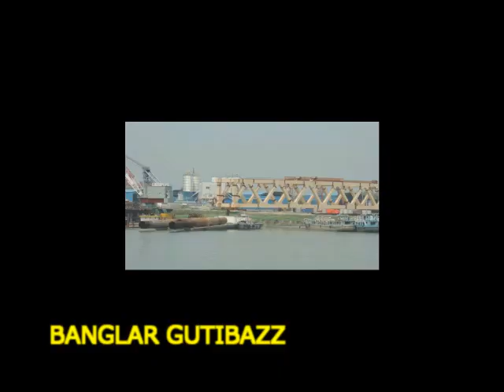পদ্মা সেতু নিয়ে প্রকৌশলী দেওয়ান মো. আব্দুল কাদের এ কি বললেন যা শুনলে আপনিও হতবাক হবেন !!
পদ্মা সেতুর কাজ দ্রুত গতিতে এগিয়ে চলছে। আগেই সম্পন্ন হয়েছে সেতুর ৩৭ ও ৩৮ নম্বর পিলারের কাজ। শুক্রবার (২২ সেপ্টেম্বর) এই দুই পিলারের ওপর সেতুর প্রথম যে স্প্যান বসানো হবে তার পুরো কাজ সম্পন্ন করেছে সেতু কর্তৃপক্ষ। পদ্মা সেতুর প্রকল্প ব্যবস্থাপক ও নির্বাহী প্রকৌশলী (মূল সেতু) দেওয়ান মো. আব্দুল কাদের এ তথ্য জানিয়েছেন।

তিনি জানান, ‘১৮ সেপ্টেম্বর ৩৭ ও ৩৮ নম্বর পিলারের কাজ সম্পূর্ণ হয়। এর ওপর সেতুর প্রথম স্প্যানটি বসানো হবে। শুক্রবার এর শতভাগ কাজ সম্পন্ন হয়েছে। স্প্যানটি রঙ করাও হয়ে গেছে। এই মাসের মধ্যে স্প্যানটি দুই পিয়ারের ওপর বসানো হবে।’

আব্দুল কাদের আরও জানান, ‘পিলার দুটির কংক্রিটের শক্তি ৫০ মেগা প্যাসকেল অর্জন করলেই তার ওপর স্প্যান বসানো হবে।’

৩৯, ৪০ ও ৪২ নম্বর পিয়ারের কাজও খুব দ্রুত গতিতে এগিয়ে চলছে। শিগগিরই ৩৯ ও ৪০ নম্বর পিলারের ওপরও স্প্যান বসানো হবে। এতে করে চারটি পিলারের ওপর মোট তিনটি স্প্যান বসানো হবে।